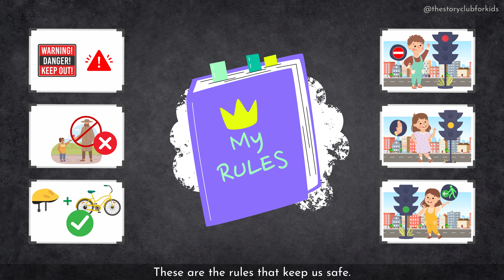English Poem | SAFETY (Basic beginner safety tips for kids) | Pre-Primary (age 4+ years)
@thestoryclubforkids presents this short and informative poem on SAFETY that includes basic safety tips for young children of ages 4+ years. Tips like no talking to strangers, staying out of danger, how to read traffic signal lights, etc. are included here. Easy words, clear pronunciations and a fun, catchy tune with English subtitles makes this a delight for the children and easy to remember for them. Let them sing along and fall in love with the joy of learning!